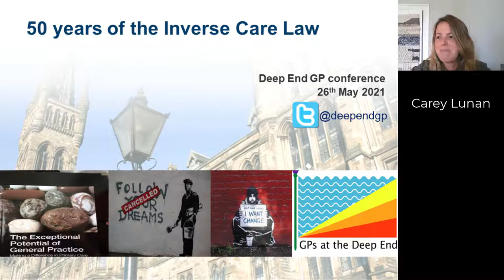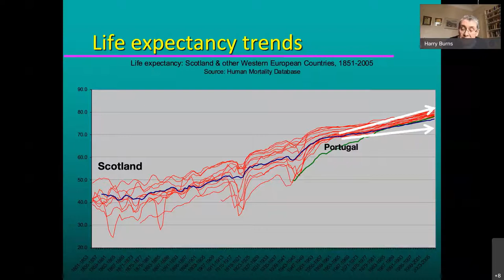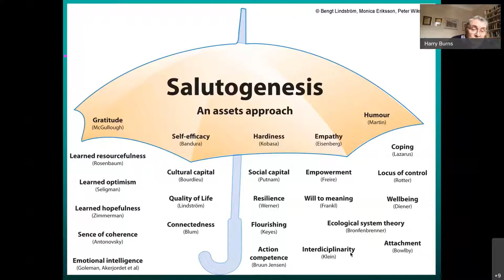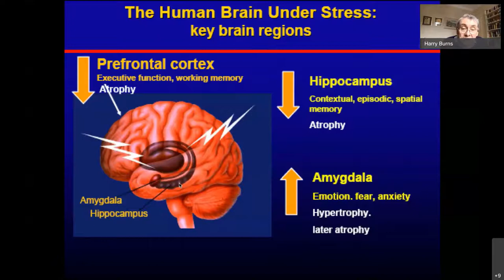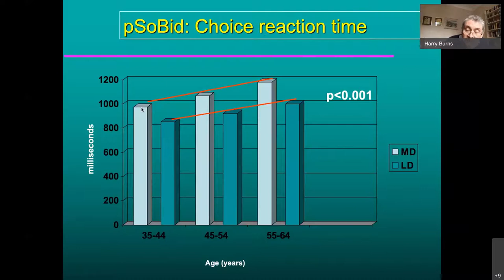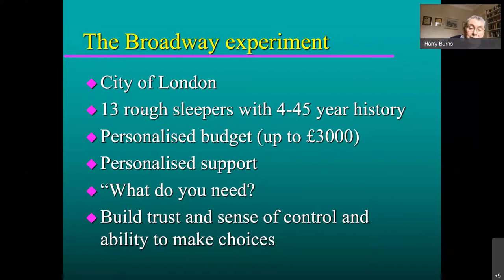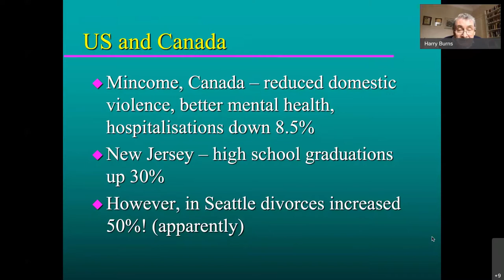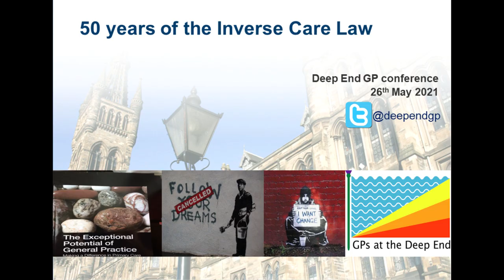Health Inequalities: Public Health matters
Sir Harry Burns (ex-CMO for Scotland and Professor of Global Public Health at University of Strathclyde)